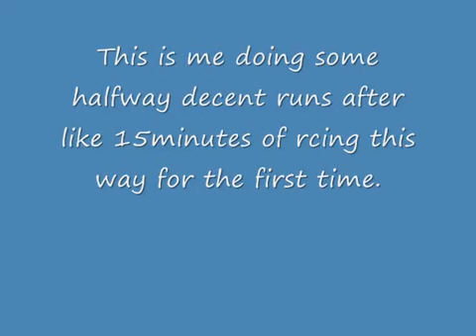ZMI rc bank all (not full bank) easier method then regular.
ok. this is a method of zmi rcing!! it is around 10-25 seconds faster once ur good at it.. although this is like 15minutes after i found out how to do it.. i managed to do it 15 seconds faster then my normal runs.. around 1:17second runs.. 1:32 is my fastest ive done before the update.